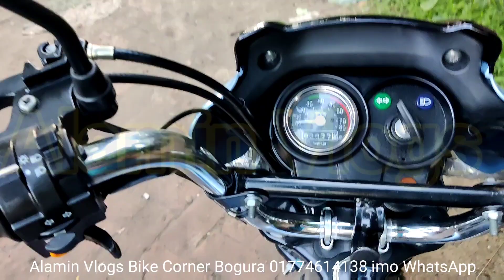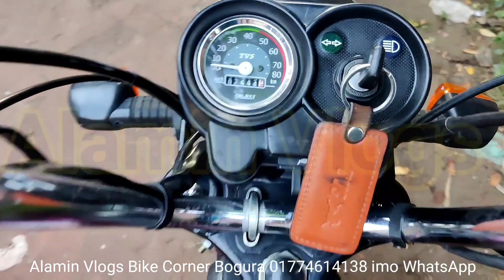কম দামে দুইটি Tvs XL 100cc বাইকটি কিনুন। Second hand bike price in Bangladesh 2023।Alamin Vlogs